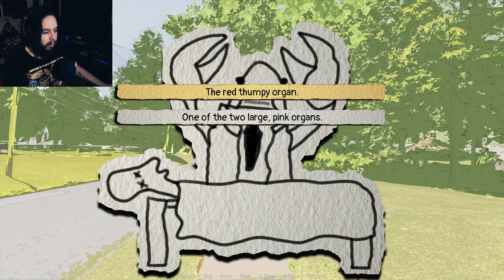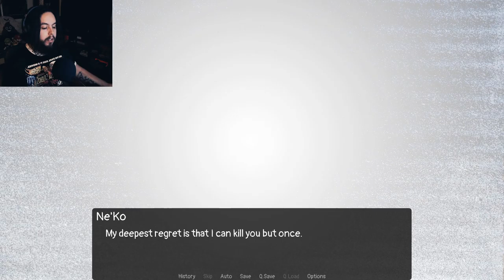Can U Move!! | Clarence Goes to the F&#%ING Store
Going to the store has NEVER been so easy...